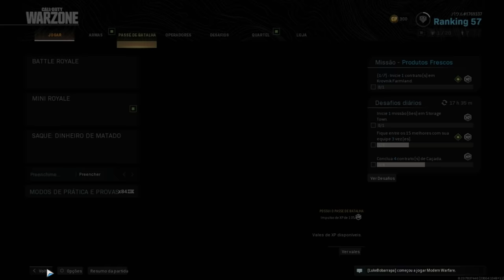o PC é mei Fraco, mas Ganhei... WARZONE SEASON 5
mais um video de call of duty modern warfare: warzone dessa vez jogando basicamente a 50fps, mas acabou ficando um video legal e consegui ganhar de primeira... esperto que gostem

musica do video: lo-fi type beat - orange